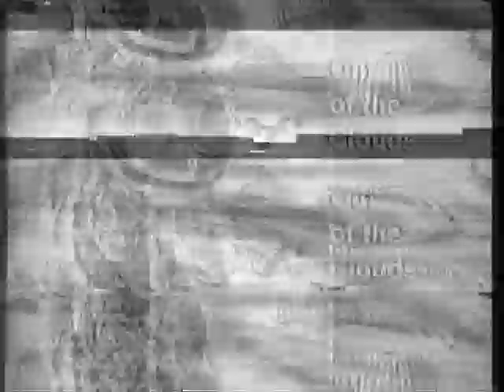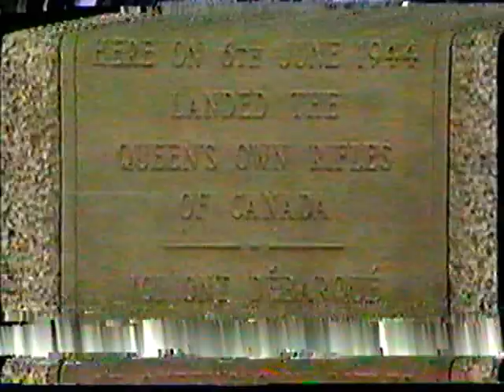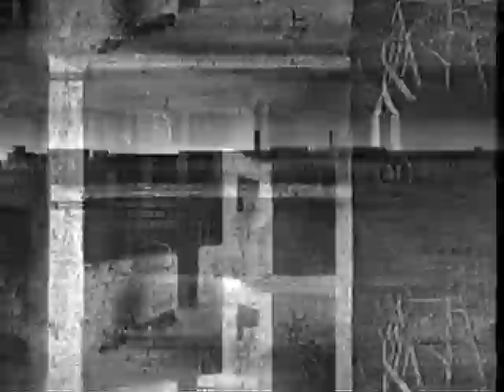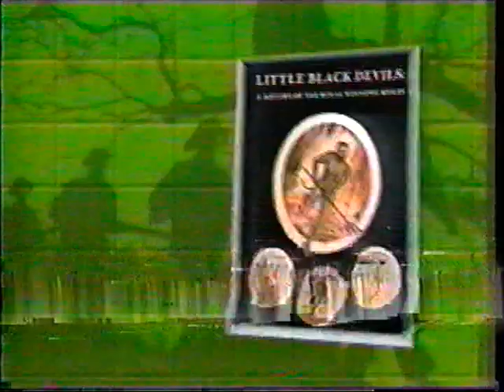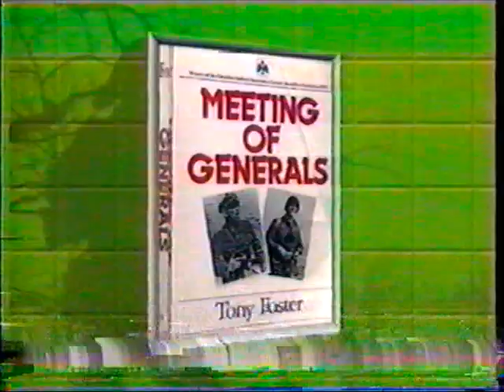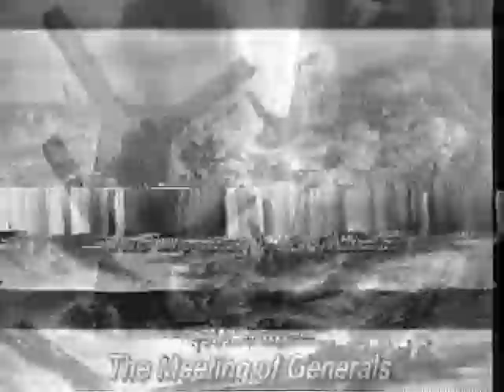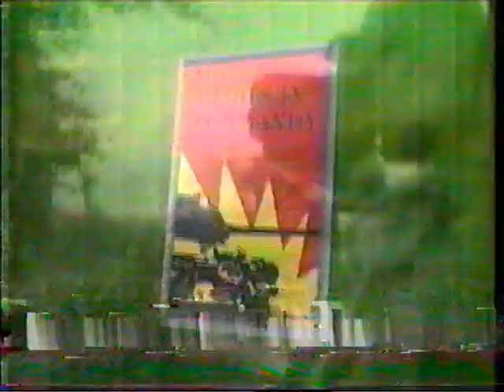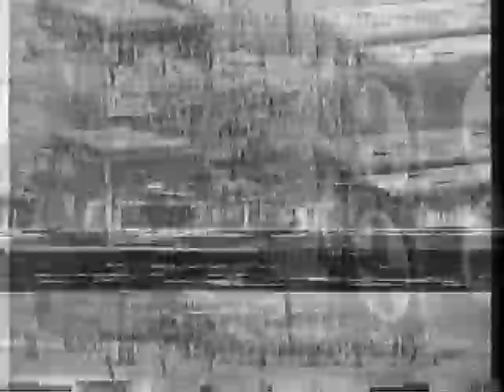Canadian War Museum Documentary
Documentary on Canada's role in WW2 and The Battle of Normandy